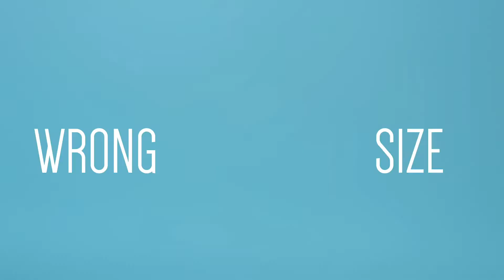1LIN1 X BRAVO Miss Bravo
1LIN1 X BRAVO Miss Bravo